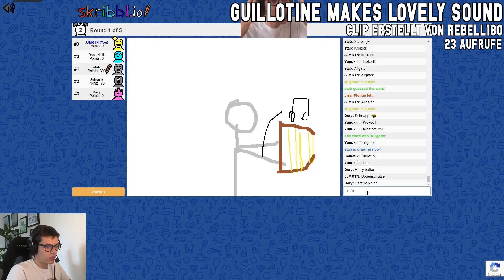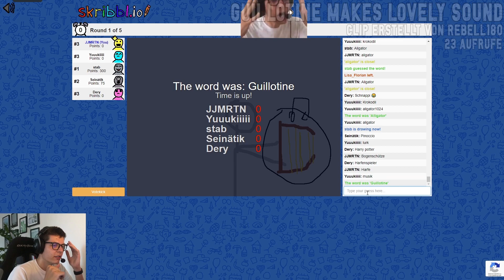JJMRTN Top Clips August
Danke an alle, die mal wieder so fleißig geclippt haben (vorallem Rebell !)
Wenn ihr bock auf Variety Games habt dann schaut gerne vorbei ich bin mehrmals die Woche live